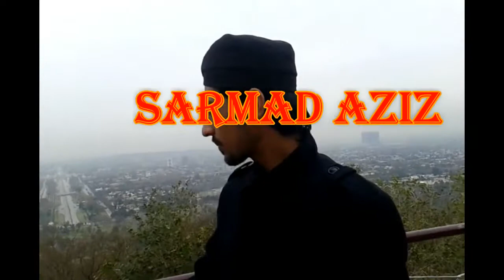Daman-e-Koh short & funny documentary | Sasi aur punu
Daman e koh is islamabad located over margalla hills. It is a good point to get a bird eyes view of islamabad.

special thanks Saif-Ullha kahan, Umair attique ,Zohaib hassan, Waqas, Rehan,Sarmad Aziz,Husnain, etc for video making cooperation and participationg in this fun,

grat memories .of 2014...